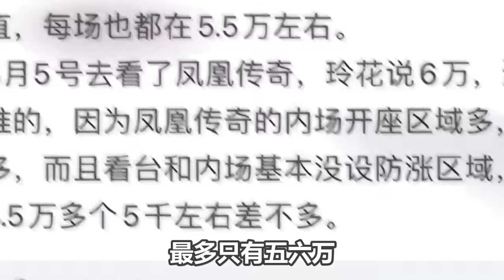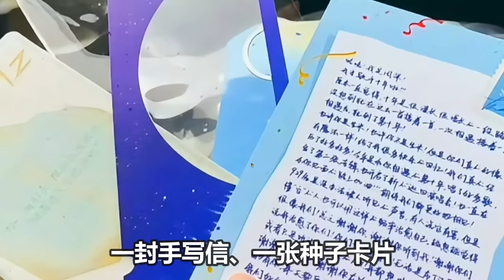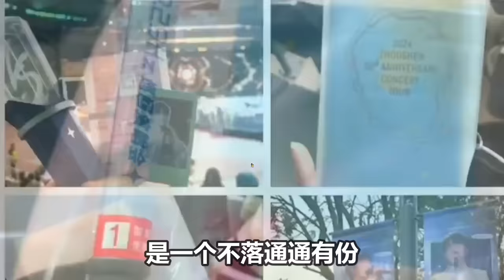【周深】今日份新鲜猫猫！刘同cue周深，前几年没工作没收入，怎么做到情绪稳定？周深回应戒指勾住伴舞袖子哈哈！后台练习变魔术好可爱！